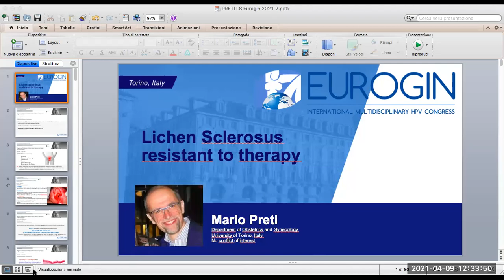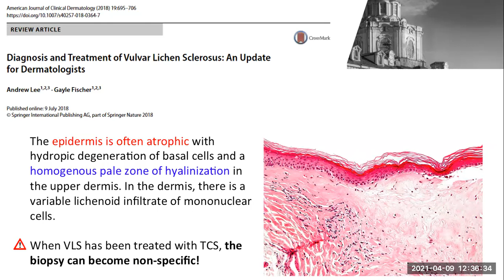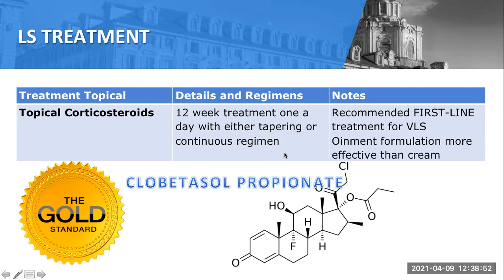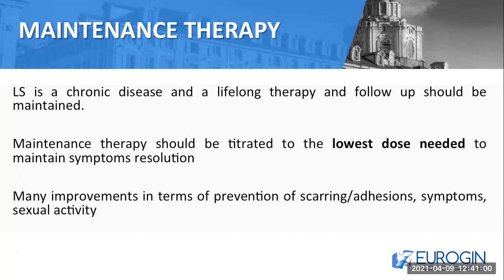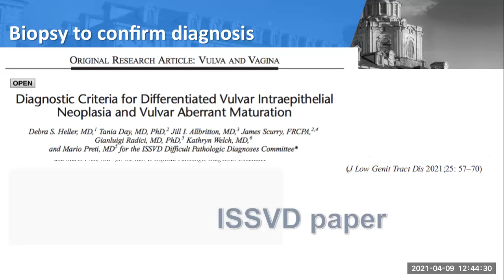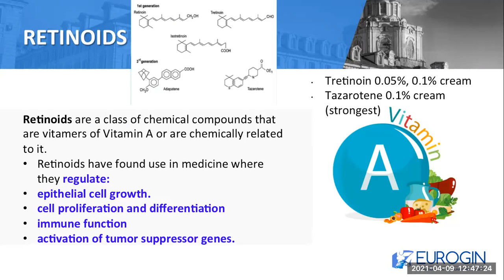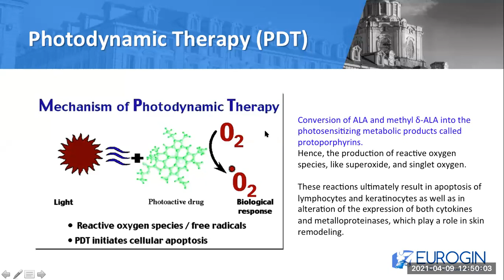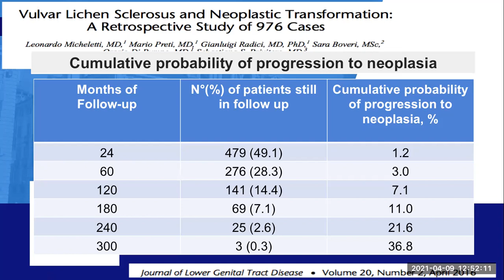VULVAR LICHEN SCLEROSUS RESISTANT TO THERAPY MARIO PRETI PROFESSORE GINECOLOGIA UNIVERSITA' TORINO